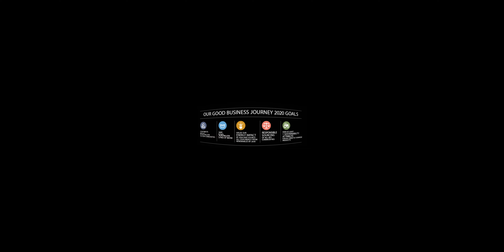Woolworths - Virtual Reality - Climate Change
Take a look up close  and in 360 ° at the world we live in now and how Woolworths is leading the way to reduce their environmental impact.